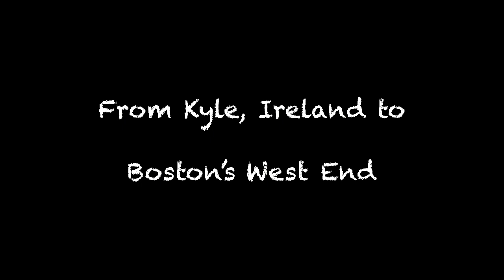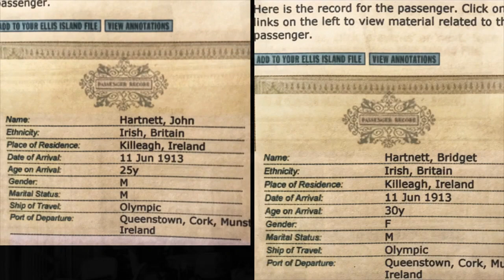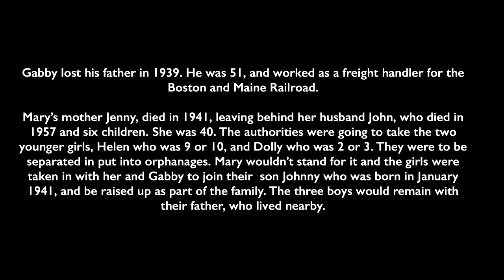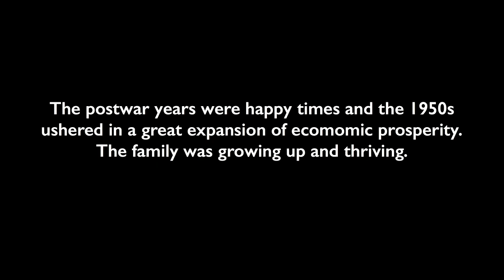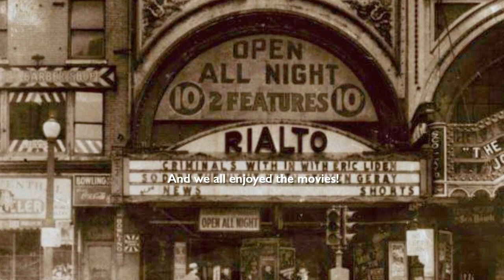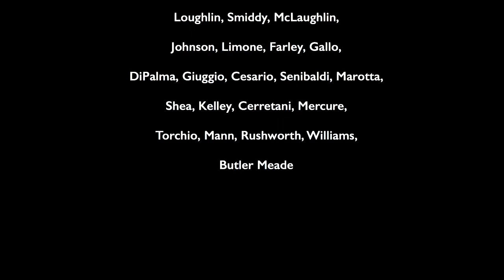The Last Hartnett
Photos by JOHN HARTNETT

“CRYIN' IN MY BEER” by Jason Shaw